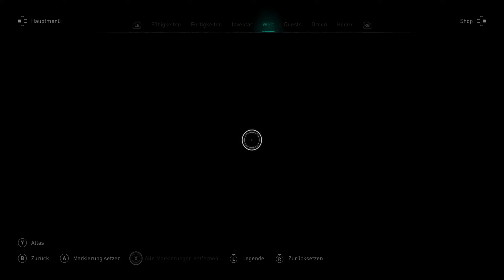Der Großmeister Des Ordens ★ Assassins Creed Valhalla 317 ★ Danger Zockt